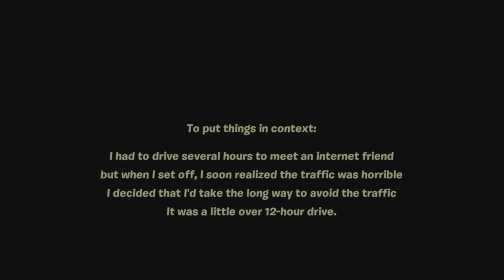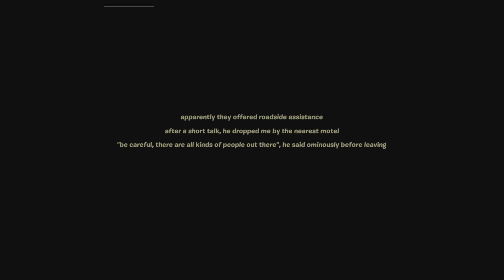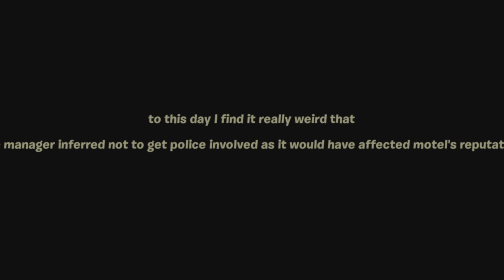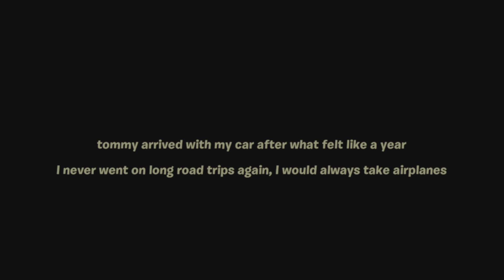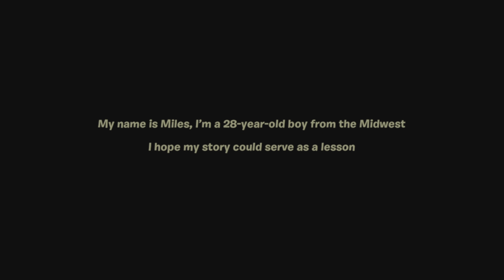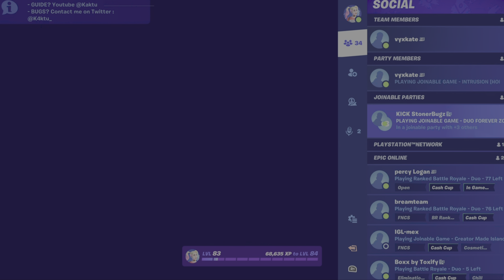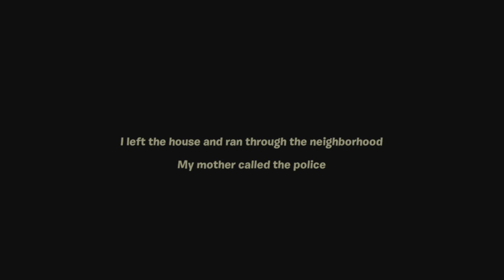I Played 2 Horror Games That Were crazy!